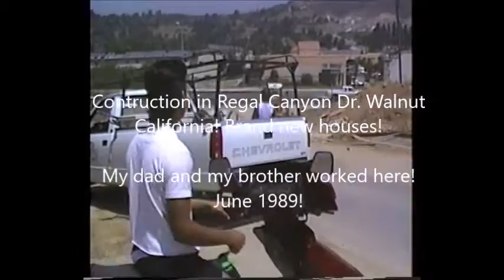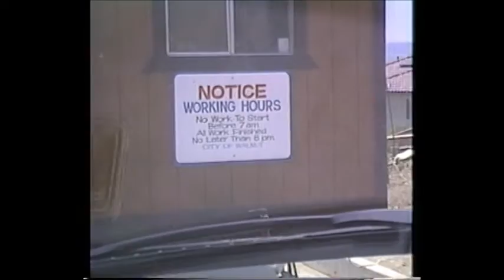New construction at Regal Canyon dr. Walnut CA June 1989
NEW houses at Regal Canyon dr. Walnut California! This is when my dad and my brother worked here! Date: June 28, 1989! Right at the corner of Amar and Regal Canyon Dr.